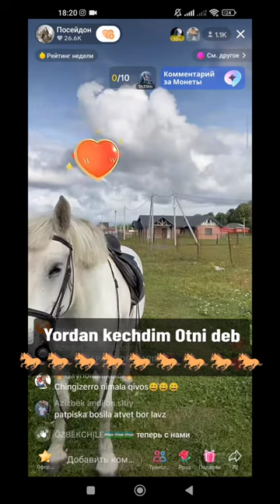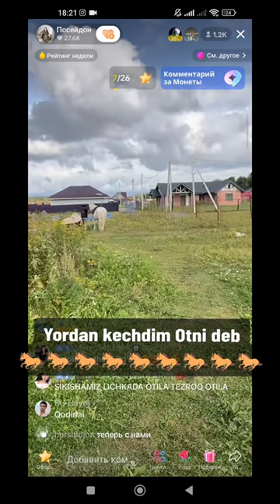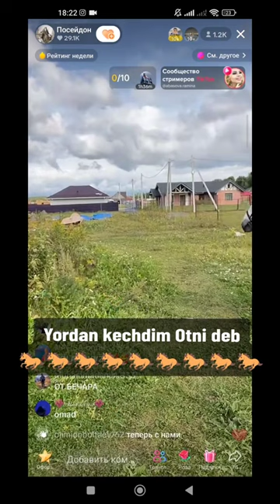Yordan kechdim otni deb